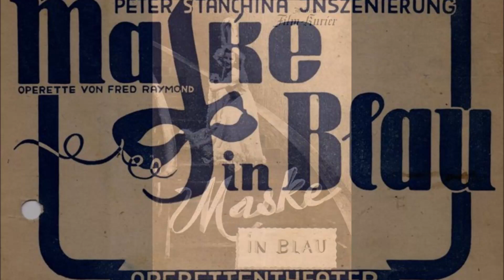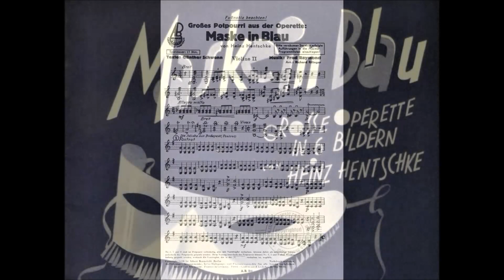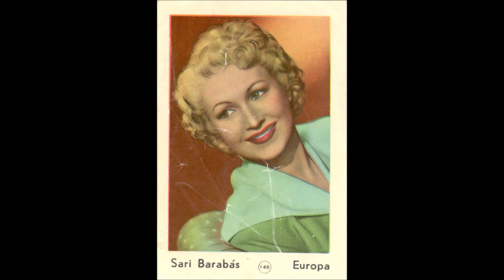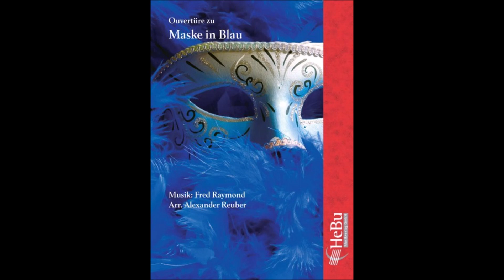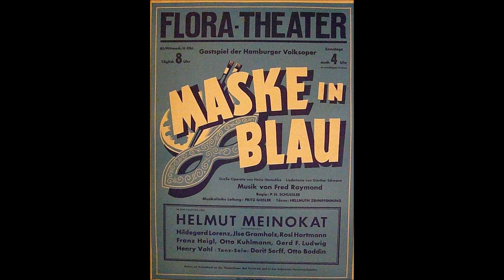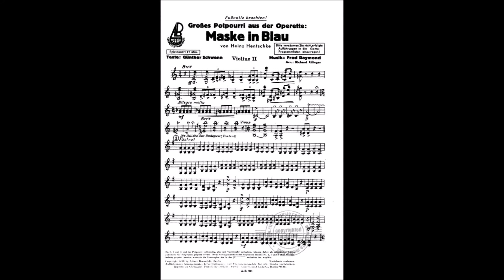Fred Raymond: „Maske in Blau“. Sári Barabás, Ursula Schirmmacher, Karl Terkal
Dieses Potpourri der Operette „Maske in Blau“ von Fred Raymond wurde um 1960 herum aufgenommen. Es spielt das Orchester des Bayerischen Rundfunks unter der Leitung von Carl Michalski. Als Sänger wirken mit: Sári Barabás, Ursula Schirrmacher und Karl Terkal sowie der Bernd-Hansen-Chor. Die Handlung der Operette stammt von Heinz Hentschke, die Gesangstexte von Günther Schwenn.

Die „Maske in Blau“ ist eine jener Operetten, die als „Ersatz“ für die von den Nazis verbotenen Werke jüdischer Komponisten vom neuen Regime gefördert wurden. Der Librettist Heinz Hentschke war es, der die im Berliner Kulturbetrieb dominierenden Brüder Rotter in den Ruin getrieben hatte, um dann deren Theater zu übernehmen und Programme im NS-Sinne auf die Bühnen zu bringen. So wie alle anderen Unterhaltungsformate im Dritten Reich hatte die „Maske in Blau“ also auch die Funktion, das System zu stabilisieren. Und so wie die meisten anderen Unterhaltungsformate war und ist auch die Musik dieser Operette bis heute beliebt. Man sollte nur den Hintergrund kennen.